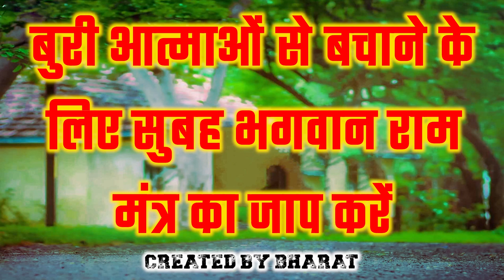बुरी आत्माओं से बचाने के लिए सुबह भगवान राम मंत्र का जाप करें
YouTube पर अनन्य भक्ति सामग्री के लिए बेहतरीन गंतव्यों में आपका स्वागत है। आस्था, धर्म, भक्ति ये केवल शब्द नहीं हैं, ये हम में से अधिकांश के लिए जीवन का एक तरीका हैं। हमारे जैसे बहुसांस्कृतिक देश में, विभिन्न धर्मों के विश्वासी और अनुयायी एक साथ सद्भाव से रहते हैं। हम में से अधिकांश के लिए, धर्म वह है जिसका हम नियमित रूप से पालन करते हैं या उसका पालन करना चाहते हैं; यही कारण है कि हमारा भक्ति चैनल इस अति आवश्यक आवश्यकता को पूरा करता है। भजनों से लेकर लाइव आरती तक, भक्ति गीत पूरी दुनिया में दर्शकों के व्यापक स्पेक्ट्रम के लिए प्रीमियम भक्ति सामग्री प्रदान करता है। इसके अलावा, यह धार्मिक संगीत सामग्री जैसे गाने, आरती, भजन, मंत्र, और बहुत कुछ सुनने और समर्पित करने के लिए एक मंच भी प्रदान करता है।

भारत की पवित्र भूमि से भक्ति गीतों, आरती, भजन और श्लोकों के साथ अपनी आत्मा का उत्थान करें।